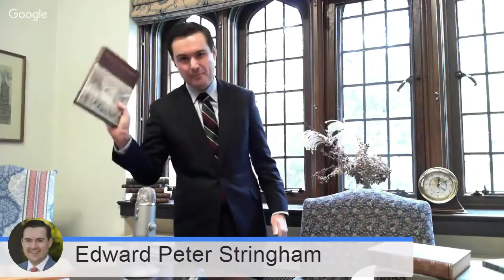Tatiana Show - Edward Peter Stringham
Tatiana interviews  Edward Peter Stringham.

Topics include:
--"The Importance of Learning About Economics"
--"Banks Working with Blockchains"
--"The Denationalization of Money and Smart Contracts"
--"Private Security, Police, and Incentives"

-Edward Peter Stringham is the Davis Professor of Economic Organizations and Innovation. Stringham is president of the Society for the Development of Austrian Economics, former president of the Association of Private Enterprise Education, editor of the Journal of Private Enterprise, editor of two books, and author of more than sixty journal articles, book chapters, and policy studies. His work has been discussed on more than 100 broadcast stations, including CBS, CNBC, CNN, Fox, Headline News, NPR, and MTV. His book, Private Governance: Creating Order in Economic and Social Life, is published by Oxford University Press.

If you like this content, please send a tip with BTC to:
1444meJi7YjgQGNg3U8Z6qYZFA5cgz4Gmj